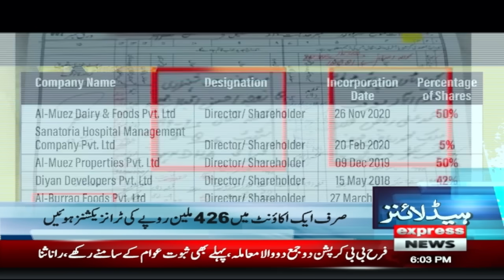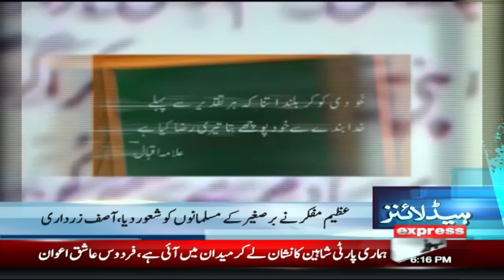Big Announcement !! | News Headlines 6 PM | 09 November 2023 | Express News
Big Announcement !! | News Headlines 6 PM | 09 November 2023 | Express NewsOur channel offers non-stop, reliable news coverage with a focus on breaking news, current events, politics, business, technology, entertainment, and sports.